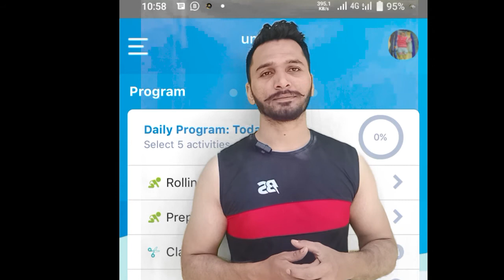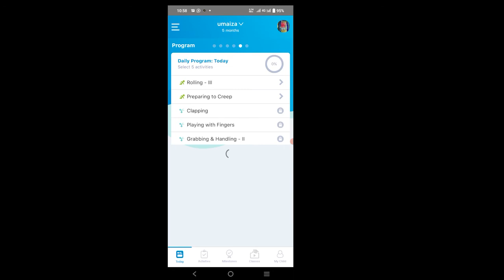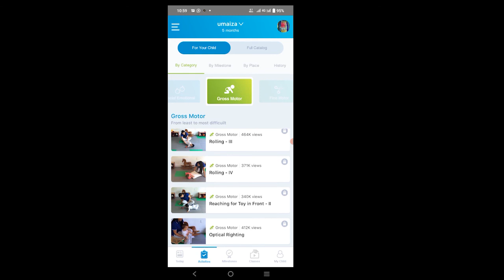How to use babyspark app| USMAN TV | بےبی سپارک ایپ کیسے استعمال کرتے ہیں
everybody wants to grow up their babies in best conditions but don't know what to do.
this app guides you everything about your baby